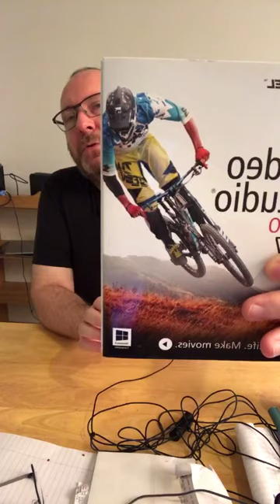(Old video) #62 Let me bore you to sleep - LIVE (11th December 2018)